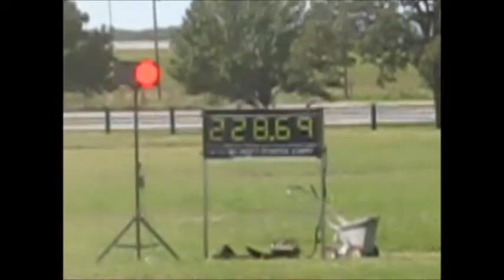Saturday at the Fair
Creek County Free Fair 9/21/13.